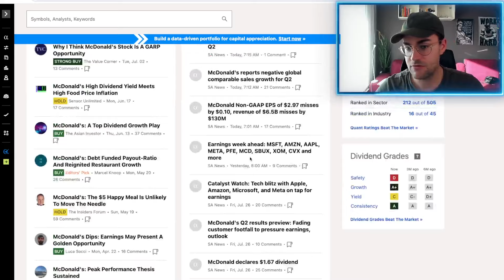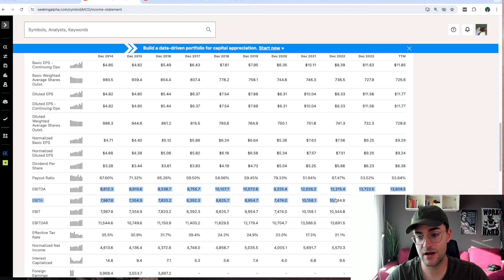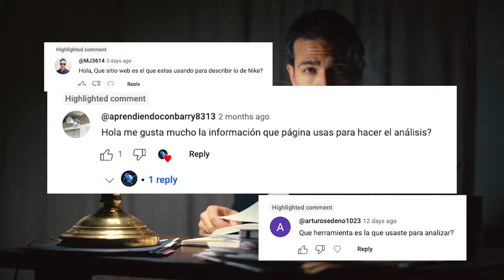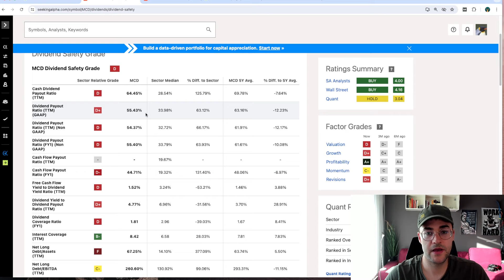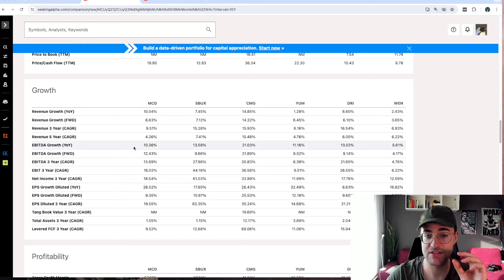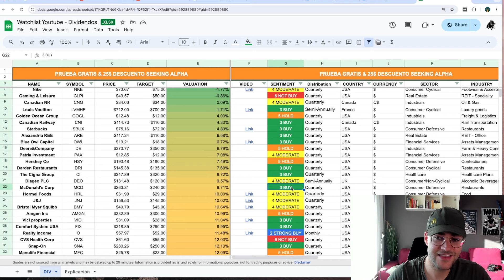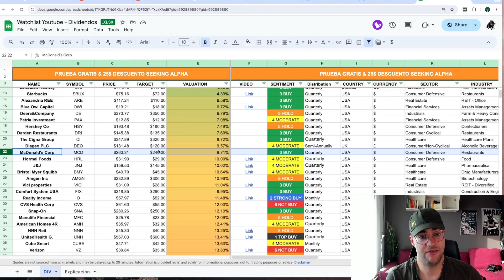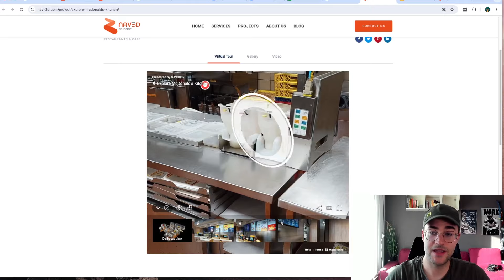Análisis McDonalds ($MCD) | ¿MOMENTO de INVERTIR? Primero mira este VIDEO...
Análisis fundamental y actualidad del gigante Mcdonalds, que tras atravesar un mal año con un descenso del consumo está despegando el bolsa a pesar de los mediocres resultados. ¿Es el MOMENTO DE INVERTIR EN MCDONALDS?

00:00 Intro con SORPRESA
01:43 McDonalds : Cómo Funciona realmente
02:30 Resultados Q2 2024 Mcdonalds ($MCD)
03:06 Situación actual y retorno histórico
03:40 Estados Financieros
07:11 Recompra acciones
07:36 Rentabilidad: Lo MEJOR de Mcdonalds
08:02 Todo sobre el DIVIDENDO de McDonalds
09:36 McDonalds vs Competidores: Starbucks, Chipotle, Darden etc.
11:15 Los analistas lo tienen claro: COMPRA
11:53 Los múltiplos de valoración
12:15 PRECIO OBJETIVO y mi OPINIÓN (sin filtros)
16:06 Anécdotas y Desvarios